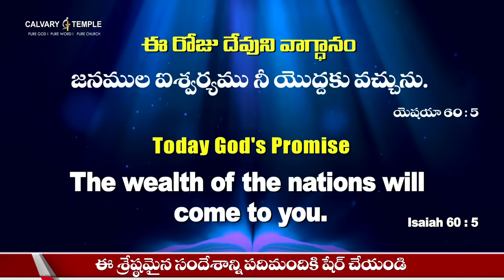దేవునితో ప్రతిదినం [ 02-NOV-2024 ] Today God's Promise | @DrPSatishKumar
Dr Satish Kumar is a widely respected Pastor, Author, International speaker and Humanitarian.
 His powerful preaching, visionary leadership and Integrity have earned him much respect and following not only in India but around the world.

He is known for his emphasis on strong moral values, compassion and commitment to biblical standard of living. Despite his vast following and influence, Dr Satish Kumar remains a humble Man of God, who loves people and is accessible to all.

His commitment to integrity, transparency, and authenticity in ministry and life has earned him much respect both in India and around the world.

His extraordinary vision, leadership capabilities and unwavering faith have resulted in him building the biggest Church in Asia with more than 400,000 members.

Dr Satish Kumar is also a globally recognized figure featuring widely on various international platforms.

He has been conferred the Doctor of Divinity degree from ‘The Dallas Baptist University’ and the ‘Mother Teresa’ award for his service to humanity. He is also the Honorary Board Member of ‘Museum of the Bible’ Washington and also a Board member of CGI International, founded by Dr. Paul Yongi Cho, of South Korea.

He has been widely recognized for his humanitarian work, particularly during the COVID-19 pandemic, where he organized hundreds of volunteers to deliver food kits to the needy and suffering. He has also been instrumental in various community service projects, such as free medical clinics, food distribution programs and retirement homes.

Calvary Temple Hyderabad was built in just 52 days, which is a remarkable achievement. It is now the biggest church in Asia with more than 400,000 members with over 20,000 in attendance each service. The dynamic worship, diverse congregation, biblical teachings and supportive environment make it an amazing place to worship and fellowship. Calvary Bible college, Calvary hospital, and Calvary school are offshoots of Calvary Temple and provide much needed education and health care to all its members. Calvary Temple is beautifully built and is one of the major attractions in Hyderabad featuring in the ‘Top places to visit’ on Trip advisor and other travel portals. Hundreds of people visit Calvary Temple every day to enjoy the serenity and the admire the beautiful edifice. You are invited to visit and worship at Calvary Temple Hyderabad and experience Gods presence and listen to His Word.

Our Bank Details:
HDFC Bank